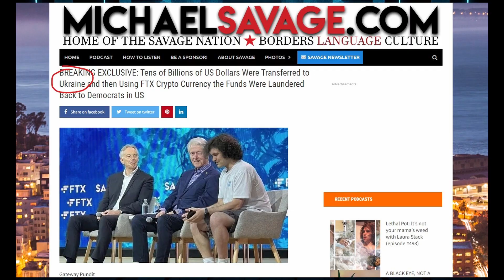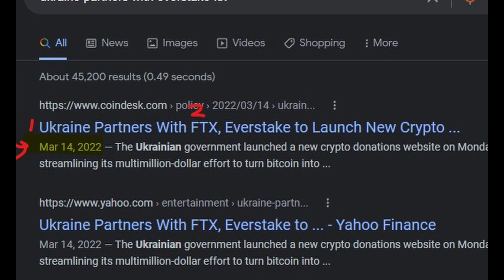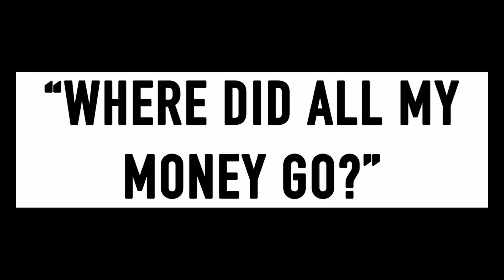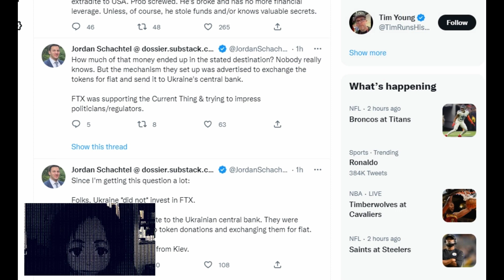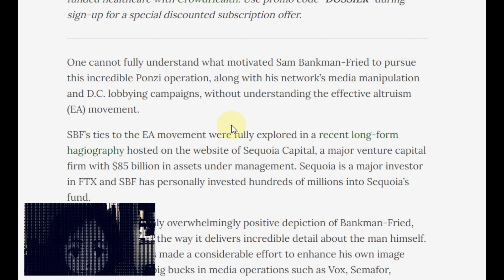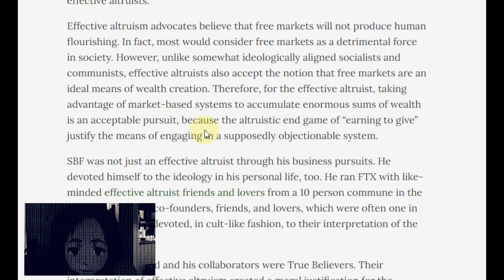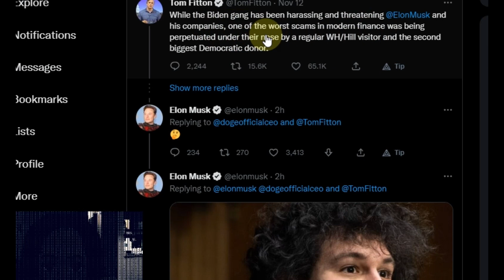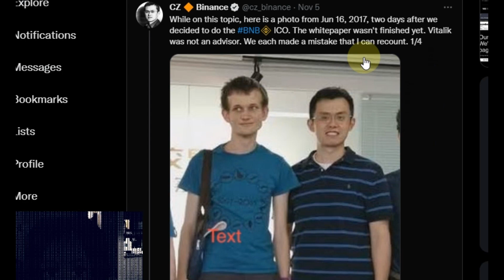The Surprising Collaboration: How Elon Musk and CZ Joined Forces Against DNC's 2nd Largest Donor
Major changes are happening in the butterfly sequence of events since Elon took over twitter. Some fear FTX fall will lead to excessive regulation and a CBDC ramp up. Fears not unfounded, but nakedness of corrupt practices laid to bear in this sequence. Investors will make appropriate moves away from specific political parties. Maestro at the Helm.